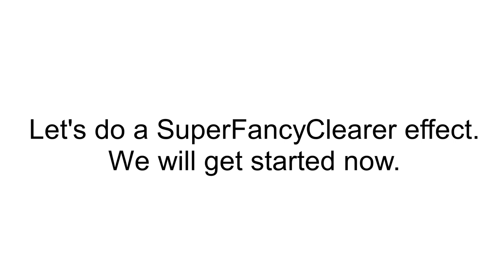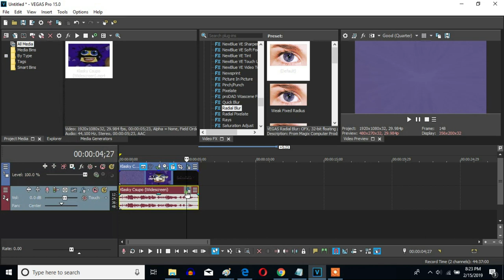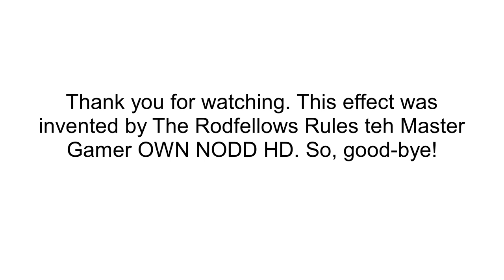How To Make SuperFancyClearer On Sony Vegas Pro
Made on ‎‎‎Friday, ‎April ‎19, ‎2019, 3:00:21 pm to 3:02:07 pm

Let's make SuperFancyClearer on Sony Vegas Pro.